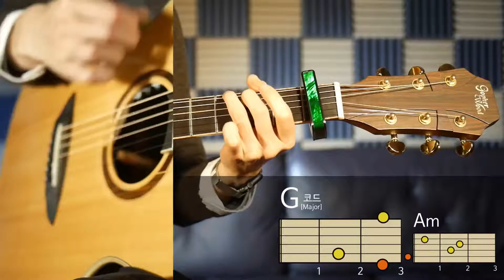[힛더기타] That girl - Olly Murs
Happy 2019 !!
매주 토요일 같이 연습해요 :)
Let's practice together every Saturday!